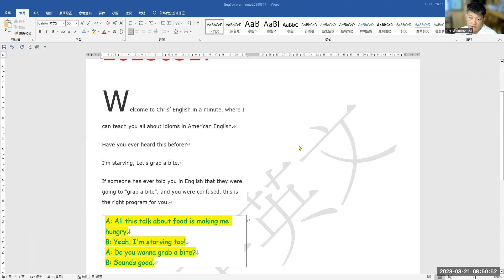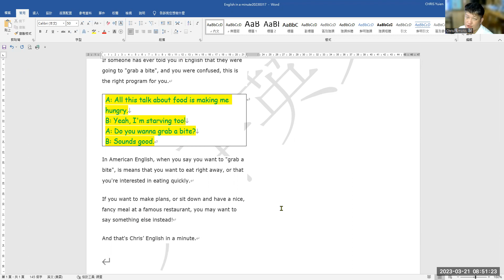20230317 |grab a bite | Chris瘋Motor,騎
20230317
Welcome to Chris’ English in a minute, where I can teach you all about idioms in American English.
Have you ever heard this before?
I'm starving, Let's grab a bite.
If someone has ever told you in English that they were going to "grab a bite", and you were confused, this is the right program for you.
A: All this talk about food is making me hungry.
B: Yeah, I'm starving too!
A: Do you wanna grab a bite?
B: Sounds good.
In American English, when you say you want to "grab a bite", is means that you want to eat right away, or that you're interested in eating quickly.
If you want to make plans, or sit down and have a nice, fancy meal at a famous restaurant, you may want to say something else instead!
And that's Chris’ English in a minute.